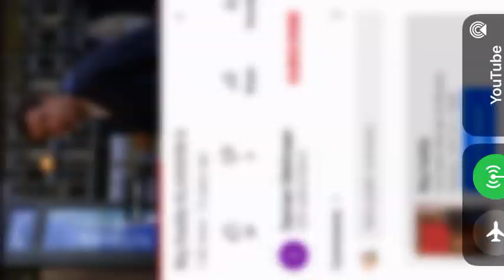Big Daddy: phone call scene